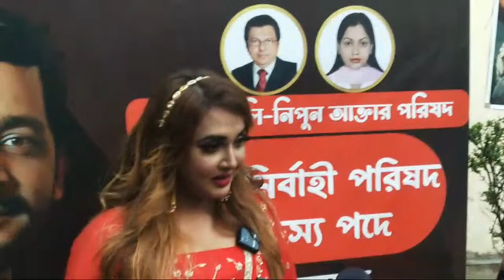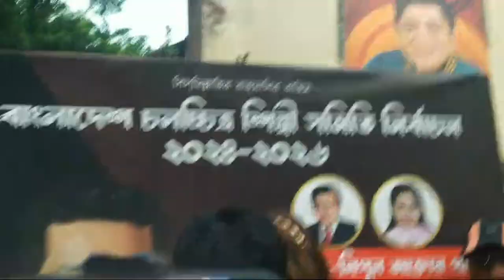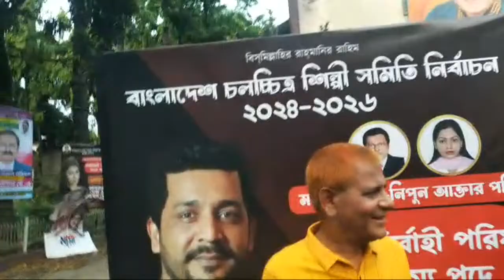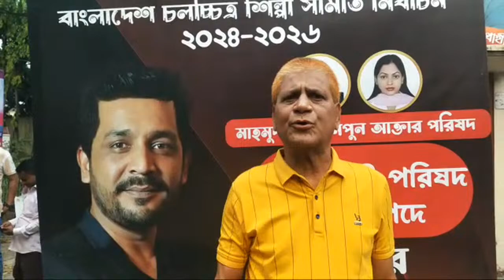নায়িকা নিপুন প্যানেলের সুসংবাদ নিয়ে নায়িকা পলির ভাইরাল বক্তব্য|bfdc|cinematic interview video